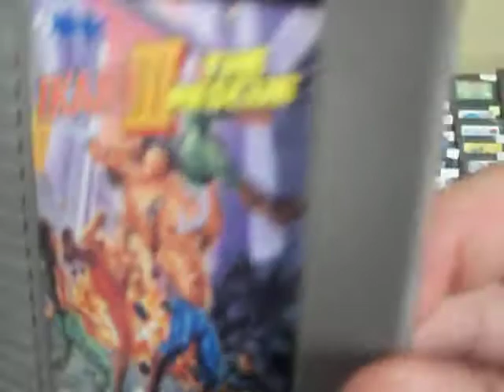ikari warriors 3 the rescue nes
mas juegos y conoslasen Bluegames  Morelia facebook